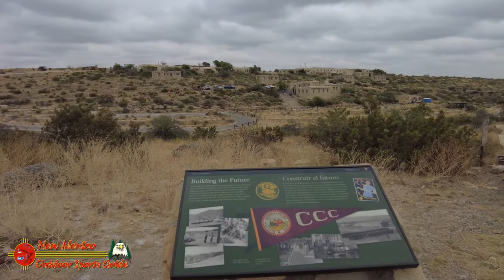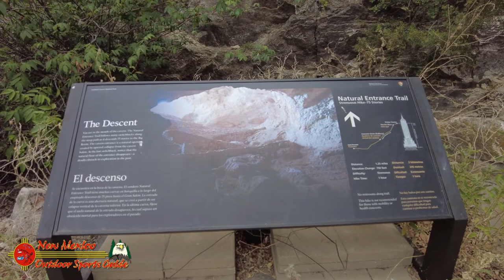Carlsbad Caverns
Carlsbad Caverns National Park is in the Chihuahuan Desert of southern New Mexico. It features more than 100 caves. The Natural Entrance is a path into the namesake Carlsbad Cavern. Stalactites cling to the roof of the Big Room, a huge underground chamber in the cavern. Walnut Canyon Desert Loop is a drive with desert views. Rattlesnake Springs, a desert wetland, attracts reptiles and hundreds of bird species.

High ancient sea ledges, deep rocky canyons, flowering cactus, and desert wildlife—treasures above the ground in the Chihuahuan Desert. Hidden beneath the surface are more than 119 caves—formed when sulfuric acid dissolved limestone leaving behind caverns of all sizes.

Carlsbad Cavern is one of over 300 limestone caves in a fossil reef laid down by an inland sea about 265 million years ago. Twelve-to-fourteen thousand years ago, American Indians lived in the Guadalupe Mountains. Some of their cooking ring sites and pictographs have been found within the present day boundaries of the park. By the 1500s, Spanish explorers were passing through present-day west Texas and southeastern New Mexico. Spain claimed the southwest until 1821 when Mexico revolted and claimed independence. Mexico, fighting the westward expansionist United States (US) in the late 1840s, lost the southwest to the US. In 1850, New Mexico Territory was created, and for the next 30 years the cultural conflict between American Indians and the US government continued. Eddy, New Mexico, the future Carlsbad, was established in 1888 and New Mexico became a state in 1912.

1898 – 16-year-old, Texas-born cowhand Jim White probably enters the caverns for the first time. The
first to find the entrance remains disputed.

In 1898, a teenager named Jim White explored the cavern with a homemade wire ladder. He named many of the rooms, including the Big Room, New Mexico Room, Kings Palace, Queens Chamber, Papoose Room, and Green Lake Room. He also named many of the cave's more prominent formations, such as the Totem Pole, Witch's Finger, Giant Dome, Bottomless Pit, Fairyland, Iceberg Rock, Temple of the Sun, and Rock of Ages.